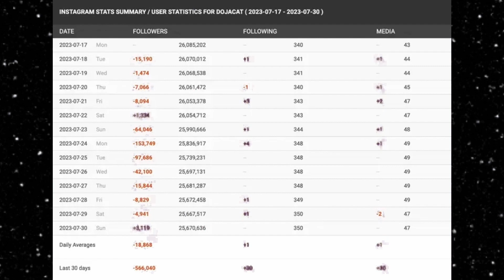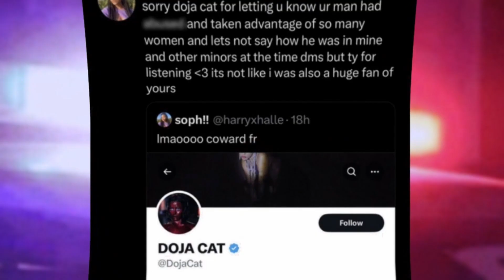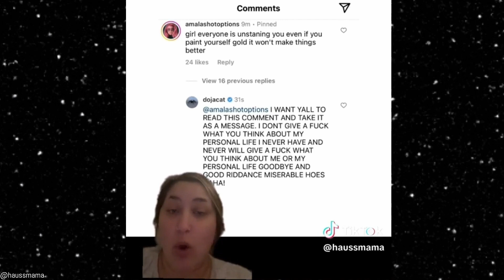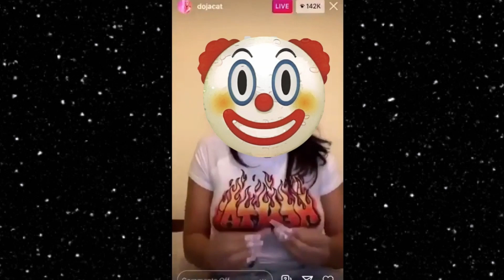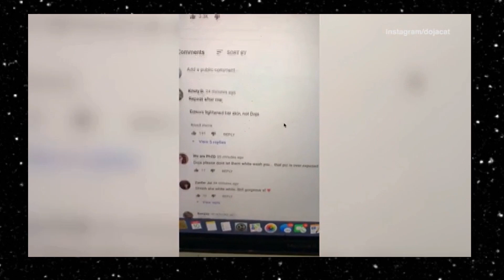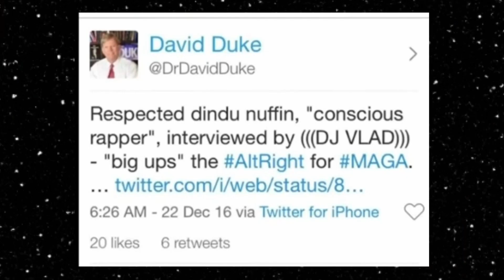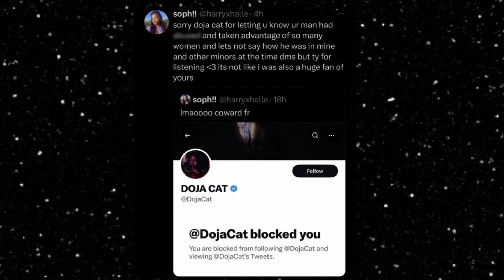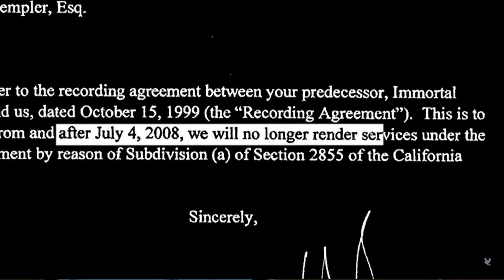EXPOSING Doja Cat's RACIST History + Her Love for PR3DAT0R & A3USING Men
Doja cat Loves RACIST Men And her new Boyfriend J.Cyrus has PREDATORY history! Jenna marbles and her Husband ended the Friendship with HIM, so if they can why can't Doja cat?
Doja cat has her own History of Racism, so her choice of Boyfriend is not Shocking! If people had paid attention during her Racist Tinychat era, you all would know that she's a Horrible person 🤔Doja cat is now Fighting with her Fandom over the name KITTENZ and calling them dumb blocking them.

⏱️VIDEO CHAPTERS⏱️
00:00 - Doja cat getting canceled
01:41 - Doja Cat hating her fans "KITTENZ" calling them dumb blocking them
02:28 - Predatory boyfriend J.Cyrus and Blocking His victims
04:32 - Goodwill Wigs and Self hate
05:18 - Clap backs and her being chronically online
06:33 - Exposed for being Racist on Tinycha & Stripping for Racist
07:37 - Hating her Blackness and is grateful to be Thicc and Lightskinned
08:19 - Her Racist tweet and Her Racist song
08:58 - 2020 ”apology” for being Racist on Tinychat
09:55 - Scarlett era an act,? Trying to get out of her record deal with Dr. Luke?
10:58 - Doja cat's Rough years with Dr. Luke Doja cat VS Elliphant
13:43 - Doja cat finally release first album. But without label support
13:56 - Meme hype and MOOO!
14:20 - She can't afford to be mean to her fans
15:00 - Doja Cat needs Intervention ASAP!